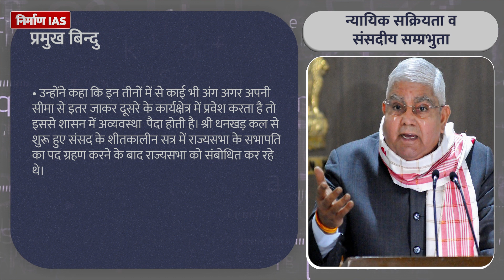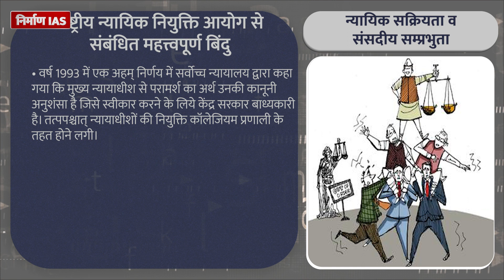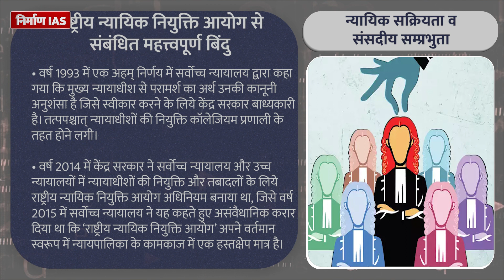NJAC, न्यायिक सक्रियता व संसदीय सम्प्रभुता | Audio Article | Nirman IAS